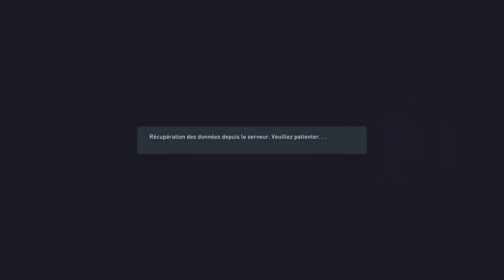EFL Saphir RC Grasse - Pandore efoot Day 1